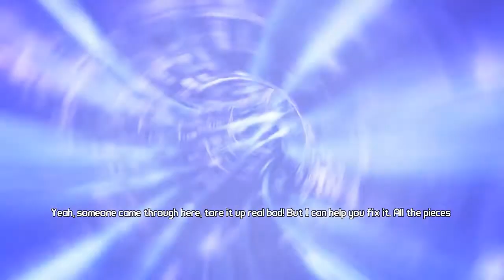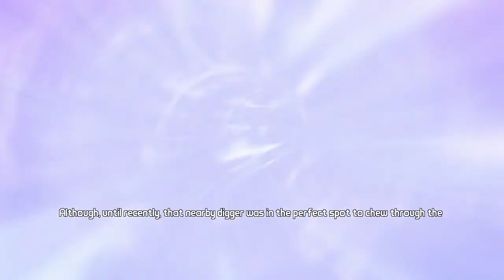Borderlands: The Pre Sequel! - Claptastic Voyage DLC Walkthrough w/ BruceN Part 41 - Fyrestone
LAUNCH INTO THE BORDERLANDS UNIVERSE AND SHOOT ‘N’ LOOT YOUR WAY THROUGH A BRAND NEW ADVENTURE THAT ROCKETS YOU ONTO PANDORA’S MOON IN BORDERLANDS: THE PRE-SEQUEL!

Discover the story behind Borderlands 2 villain, Handsome Jack, and his rise to power. Taking place between the original Borderlands and Borderlands 2, the Pre-Sequel gives you a whole lotta new gameplay featuring the genre blending fusion of shooter and RPG mechanics that players have come to love.

Float through the air with each low gravity jump while taking enemies down from above using new ice and laser weapons. Catch-a-ride and explore the lunar landscape with new vehicles allowing for more levels of destructive mayhem.

Play as one of four new character classes, including Wilhelm the Enforcer, Nisha the Lawbringer, and Athena the Gladiator.
Play as a combat-ready Claptrap prototype for the first-time!
Experience the gray morality of working alongside Handsome Jack.